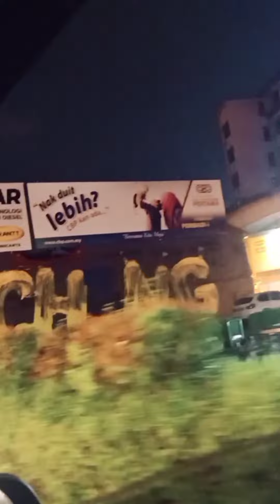Kuching City, Evening Tour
Suasana sekitar Bandaraya Kuching Sarawak